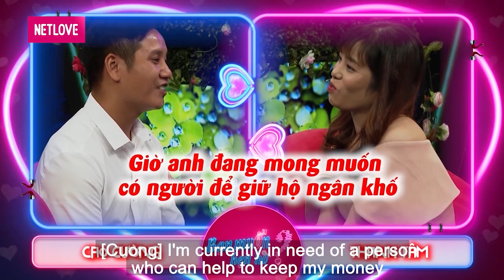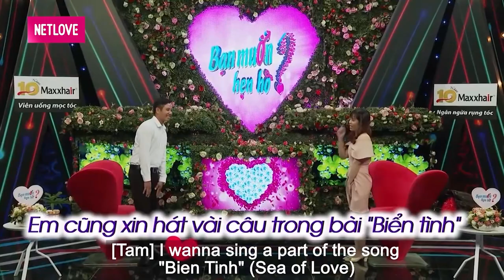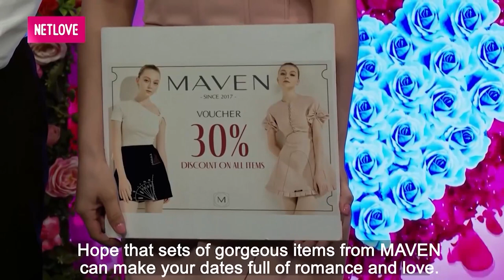Phải lòng NÀNG Ế U33 trai tài xế tuổi 31 thẹn thùng XIN HÔN CHỊ ĐẸP hẹn hò yêu